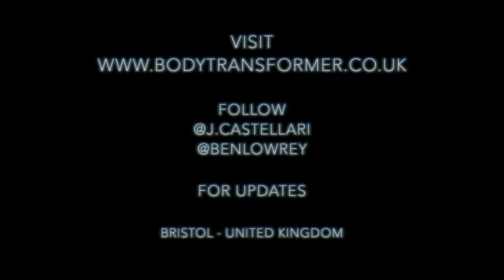Episode 4 - Body Transformer UK - Jada Castellari & Ben Lowrey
The Body Transformation Coach: Ben Lowrey's journey to his first natural bodybuilding show, coached by Jada Castellari.